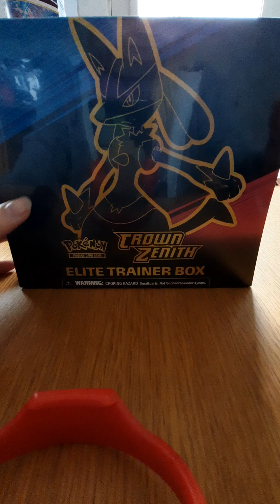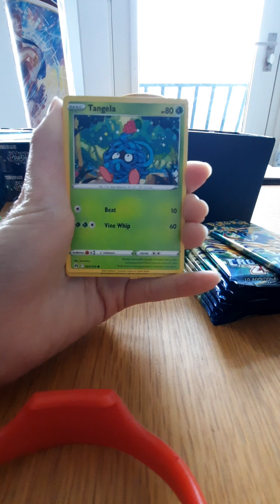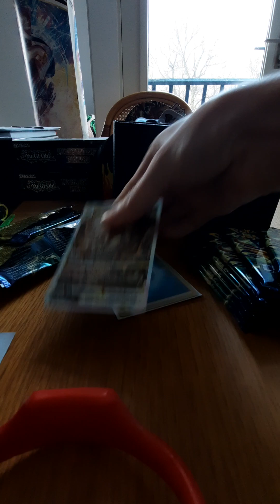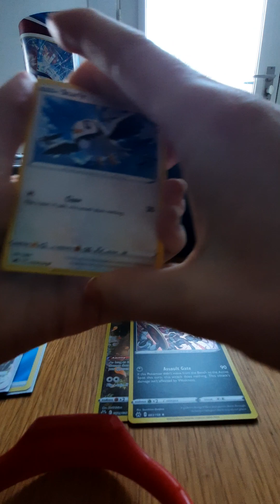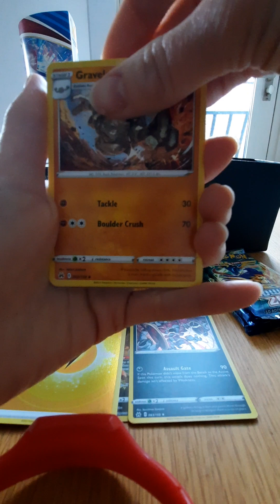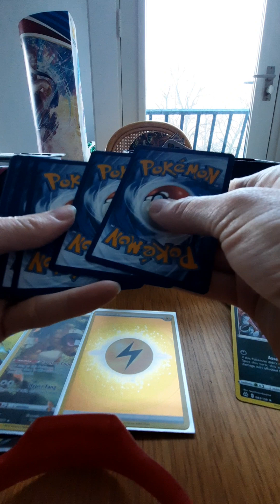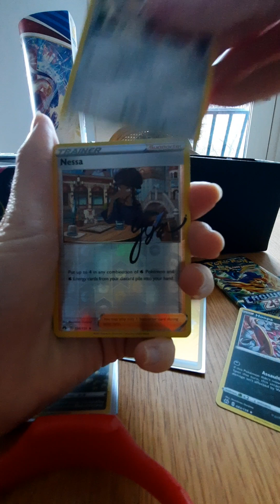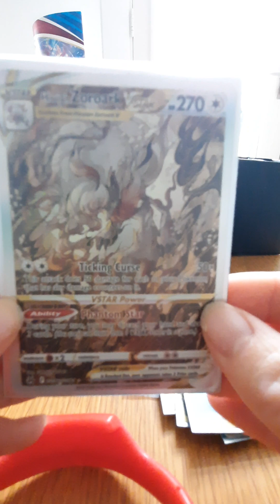Crown Zenith Elite Trainer Box opening